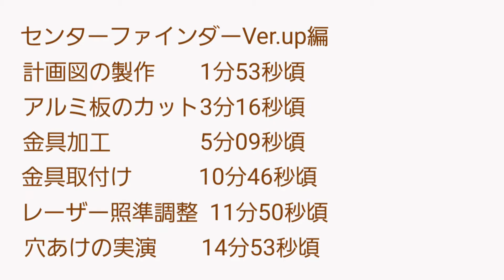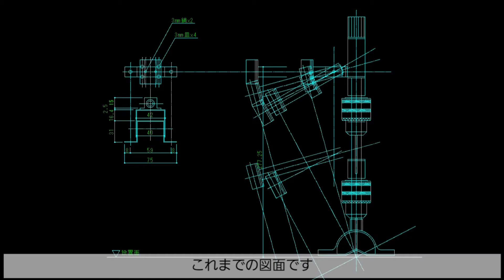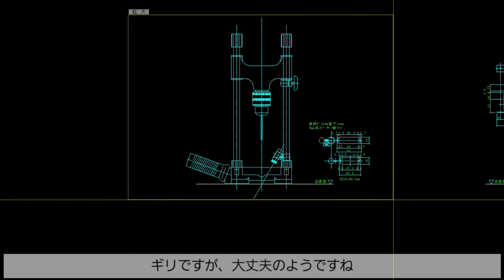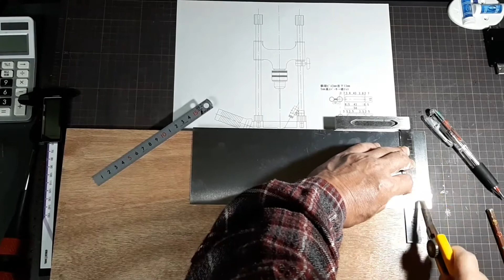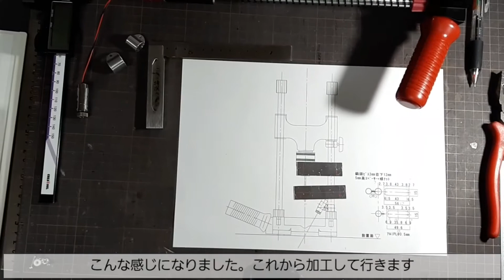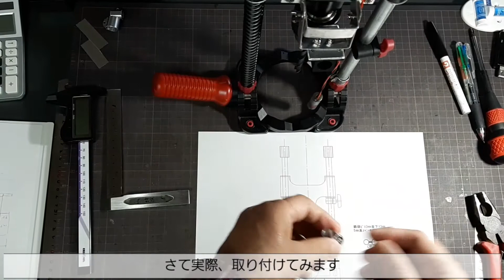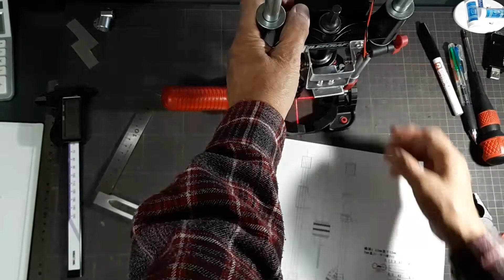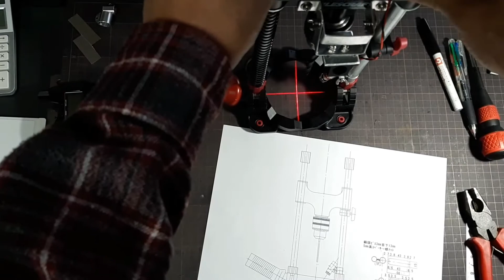ドリル垂直治具センターファインダーVer up. MILESCRAFT 1318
★以前テコ入れしたドリルスタンドに、レーザーポイントでセンターファインダーを取付ましたが、今回それをさらにバージョンアップしてみました。
簡単な工具と極少量の安価な材料のみで構成しています。
動画を見てあなたも作ってみませんか。
使用しているドリルスタンドは、MILESCRAFT 1318(Drill mate)です。

★作るために必要なもの
　動画をご覧いただければよく分かりますが、金具製作に必要な工具は殆どありません。
ドライバーとカッターナイフ、穴あけ工具、金属ヤスリそれとペンチがあればＯＫです。これらは、どこのお宅でもお持ちではないでしょうか。
材料：
0．5㎜厚のアルミプレート（100ｘ300）→300Ｌの内、30㎜しか使いません。
レーザーポインターを支持するだけなので加工性を選択し、この厚みとしました。
首下12㎜、鍋頭の3㎜ビス。
5㎜高のスペーサーと蝶ナットです。
ちなみに、蝶ボルトとナットの組み合わせでも良いのですが、ホームセンターには蝶ナットしかありませんでした。（4㎜以上はあります）
レーザーポイントは、下記関連動画のアドレスをご覧ください。
いずれも手に入りやすく、安価なものばかりですし、ドリルスタンドはネットで下から2番目の値段でした。（蛇足です）

★使い方
以前と違って、1回精密にレーザーの位置調整を行うだけのシンプルなものです。他は何もありません。

★加工
こちらも、詳しくは動画をご覧ください。
トリマーテーブルの時のようにアルミ厚が2㎜もあると技量も必要ですしたいへんですが、今回の0．5㎜厚のものは、簡単に切断できます。Ｒ加工もはさみを使っていますが、普通のはさみです。アルミ厚がないので、はさみの刃には全く影響がありません。

★使用状況と考察
・動画内で穴開けの実演を行っていますので、どうぞご覧ください。
・Ver.up前と比べると、使用準備の手間がかからなくなりました。今回の方法は、1回精密にレーザーの位置調整を行ってしまえば、キリを替えても、スタンドを移動しても、いちいち調整する必要がなくなりました。
・パイプを乗せて穴開けする場合は焦点がずれますが、この場合もチャックの芯が調整されていますので上下方向のレーザー光は必要なく、パイプに出した穴開けの墨に直角方向のレーザーだけ合わせれば穴開けが可能となります。なので、この場合も調整する必要はありません。
・動画だとカメラの位置が高いので、レーザークロスが合わせにくい印象があるかも知れません。しかし目の位置はもっと低いので、やってみるとそんなに難しくはありません。出来映えは、動画の実演をご覧ください。
・今回の目的であるクロス十字が前後に移動してしまう事や、キリを替えると調整が必要な点、ポインター本体でクロス十字がスタイミーなどは解消されたと思います。残されたサポートが大きいのが残念な点ですが、まずまずの成果だと思っています。
・今回、レーザーポインターのヒートシンクを再取付しませんでした。それで良いかどうか気になった方のために状況を記載します。結果として殆ど発熱は感じられませんでしたので、これで良いと思っています。取外した理由はお気づきの方もいらっしゃると思いますが、大きくて今回の計画が実行できなかったからです。大きく発熱した場合はアルミサドル（15㎜幅）を幅厚にして対応する事も考えていましたが、そこまでしなくて済んで良かったと思います。
・今回のバージョンアップを視聴して、「自分も作って使ってみたい」という方々が増えれば良いと思っています。

★余談（コメントの必要性）
次の課題、活動に繋げて行くためには、「チェック」が必要だと思います。チェックは自分でもできますが、自分は「これで良い」と思って行っていますので、方向が違っていても気づかないことが多いものだと思います。なので私は「チャンネルの中身」の改善には、視聴者の皆さんのコメントが重要な役割（支える柱の1つ）を持っていると思っています。
「発想を変えて違った見方をする」。いつでもそれができれば、たいへん素晴らしいことだと思います。それが頻繁にできるようになれば、よりよい作品をたくさんお見せできると思います。ですが一般人の私にとって、それはなかなか難しいことです。せいぜいこのように「こつこつ」とやって行くぐらいでしょうか。
貴重なコメントをお待ちします。
それらを参考にさせていただきながらやって行きたいと思っています。
また、視聴される方々には、気長にお付き合い願えれば幸いに思います。

★本編の設計図は、フリーソフトのｊｗ－ｃａｄを使用しています。

★動画をお楽しみいただけましたら感想やご意見をいただけると幸いです。